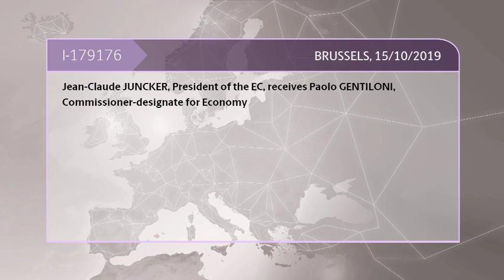President Jean-Claude Juncker receives Commissioner-designate Paolo Gentiloni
On 15 October 2019, Jean-Claude Juncker, President of the EC, received Paolo Gentiloni, Member designate of the EC, at the headquarter of the European Commission, in Brussels.